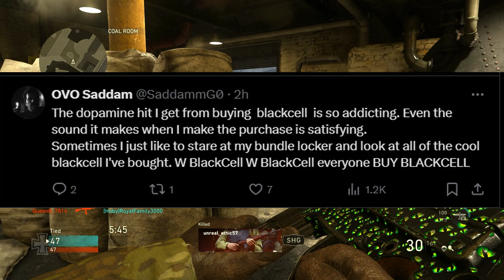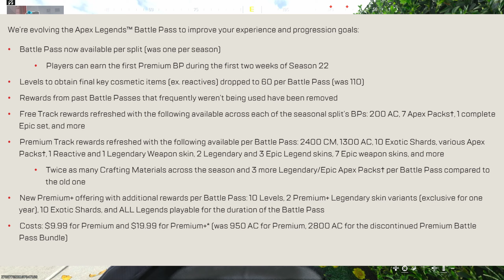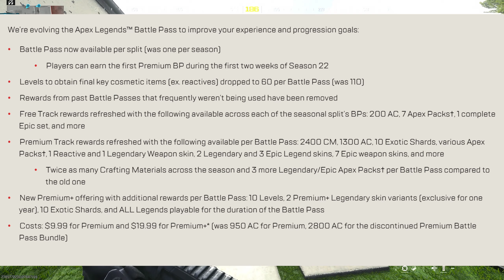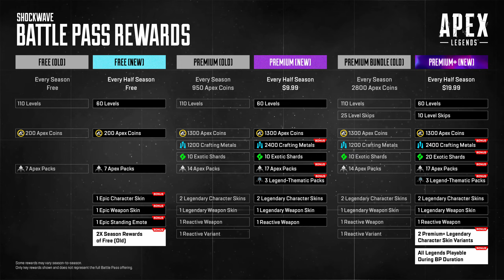The New Disgusting Overhaul To The Apex Legends Battlepass Is Trash For All Of Us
Apex has their new season shockwave dropping and they decided to overhaul the battlepass instead of fixing the problems I hear about even though I don't play the game. Cheaters everywhere but they're worried about increasing the cost for every battlepass and splitting it into 2 per season. You cannot buy this battlepass with spex coins you can only buy these with cash money.
This is scummy. We could see this bleed over into our other games soon if we don't speak up about it.

COD WW2 & MWIII PS5 gameplay